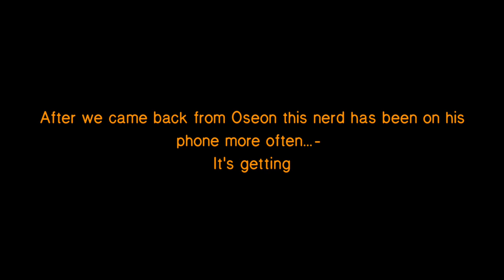"Attention...-" | BakuDeku | mha/bnha | meme/trend | Inspo. @Miko_Bkdk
✨Hello💞
Thank you for opening the description nobody does that my description was pretty lonely 🥺
Anyways!!

✨Thanks for joining or checking in💞